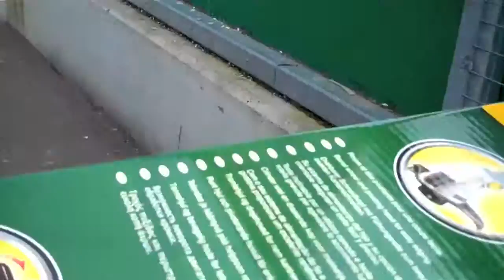day off chores and pleasure